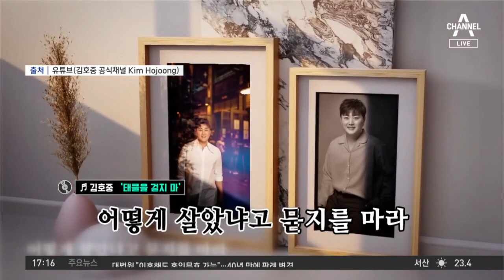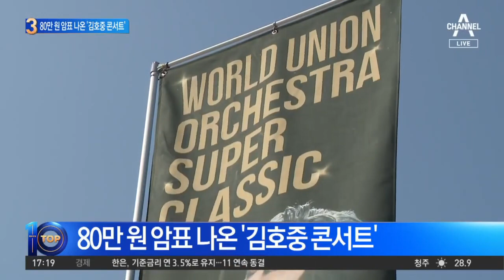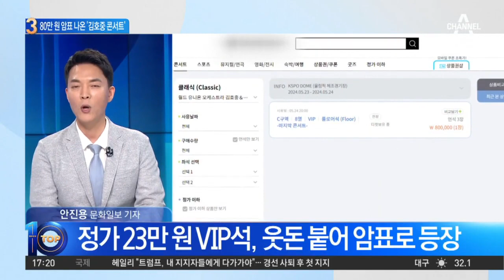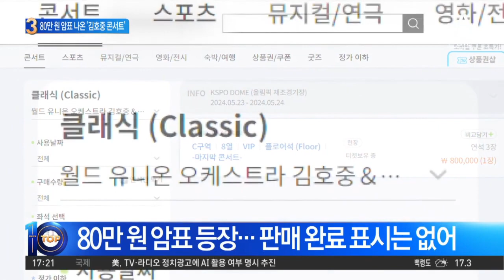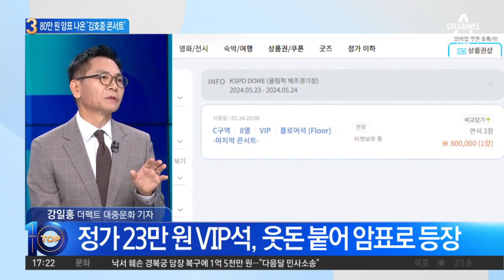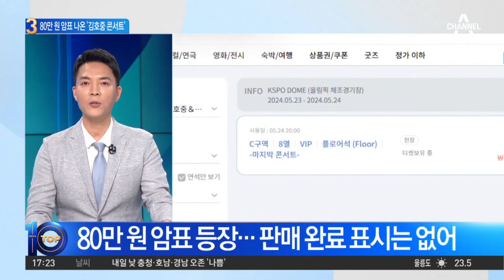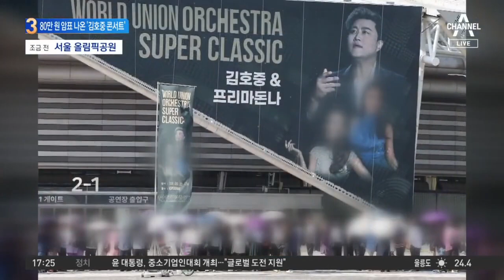채널A 뉴스TOP 10 .. 80만원 암표 나온 ‘김호중 콘서트’ 뉴스TOP 10 : 자료방송 채널A 뉴스 TOP10 5월 23일 (목요일) 17시 20분~19시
[김종석 앵커]
들으신 것 그대로입니다. 목요일 뉴스 TOP10은 지금 음주 뺑소니 혐의의 김호중 씨가 과거 한 트로트 방송 오디션 프로그램에서 불러 인기를 끈 그 노래 태클을 걸지 마로 시작을 해봤습니다. 술을 마시고 운전을 하다가 사고가 난 뒤에 달아난 가수 김호중 씨에 대해서 검찰이 어제 구속영장을 청구했고요. 내일 바로 김호중 씨에 대한 영장실질 심사가 진행이 됩니다. 이렇게 구속 기로에 선 상황에서도 김호중 씨는 잠시 뒤 한 2시간 반 뒤부터 콘서트를 강행합니다. 사실 이것이 평소 같았으면 수많은 공연 가운데 하나였을 텐데 지금 세간의 관심은 바로 김호중 씨의 이 콘서트에 모두 쏠린 듯합니다. 저희가 지금부터 현장 화면을 잠시 만나볼 텐데요.

여기 올림픽 체조 경기장 주변 현장에는 이미 콘서트는 예정 시간이 8시인데 오후 3시부터 4시경 그러니까 3~4시간 전부터 저렇게 김호중 씨의 팬 혹은 콘서트 티켓을 구매한 여러 사람들이 저렇게 모여들고 있습니다. 올림픽 체조 경기장 저기 보면 김호중 씨와 협연하는 프리마돈나 성악가분들도 이미 대기 되어 있고. 저기 보면 현장 판매 기획사 이제 표를 받는 분들 모습도 있습니다. 저희가 당연히 개인정보 보호를 위해서 얼굴을 뿌옇게 처리했는데. 얼핏 봐도 꽤 수많은 사람들이 몰려 있습니다. 안진용 기자님. 벌써 이것이 따지고 보면 사실상 마지막 콘서트가 될 수 있다는 평가가 나오니까 보시는 것처럼 불과 공연을 3~4시간 앞둔 상황에서도 꽤 많은 사람들이 몰려서 사진도 찍고 여러 모습이 있습니다. 어찌 보면 우리 국내에서 지금 가장 주목을 받는 콘서트라고 해도 과언이 아닐 것 같아요.